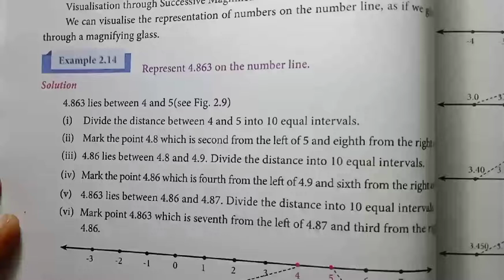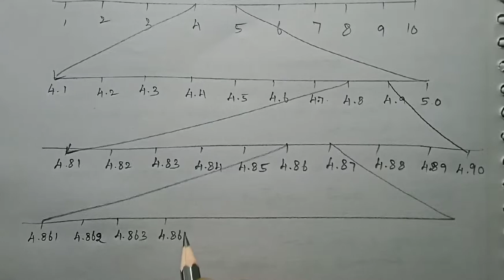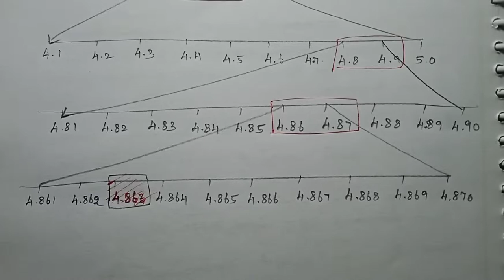TN 9th Maths Real Numbers Example 2.14 @VM Literacy